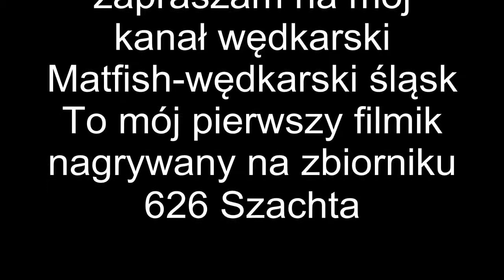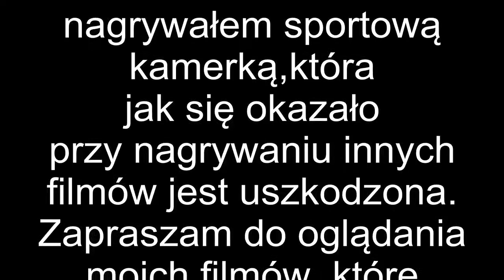Pierwszy filmik -Szachta